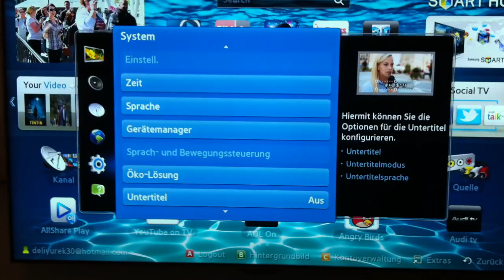SAMSUNG 46 ES 8090 LED 3D Lichteffekt Logo Ein und Aus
Lichtefekt Logo einschalten oder auschalten
so wird es gemacht !!!